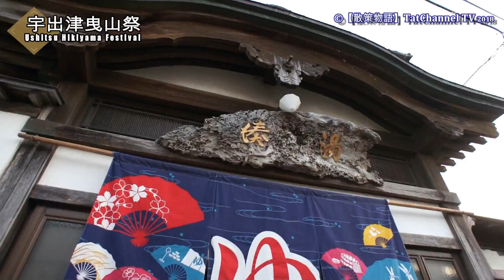【散策物語】 宇出津曳山祭 2018 ～石川県能登町～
2018年4月21日収録。
今が見頃のチューリップ畑と波並(三波公民館)空撮後
宇出津入りしました。

宇出津曳山祭：
能登町宇出津の酒垂神社、白山神社の両社の春祭りで。人形で飾り立てた２基の曳山を太鼓やシャギリで囃したて、木遺りに合わせて街をまわる。
約５００年前、畠山七尾城主が五穀豊穣を祈願して神事を執り行った際の出し物で、古くより能登半島一円に伝わる春祭りの行事である。